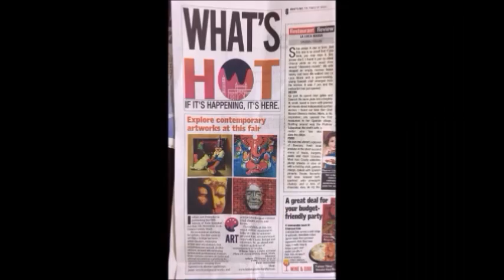Kalaa Spandan December 2020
Kalaa Spandan art fair is a grand Art Event with around 100 AC booths and 350-400 participants showcasing their works in front of more than 100 thousand visitors.

This is the events 6th edition.

Come join us, to give your art career a big boost...
Message Kala Ratn Sonjaye Maurya on Facebook.